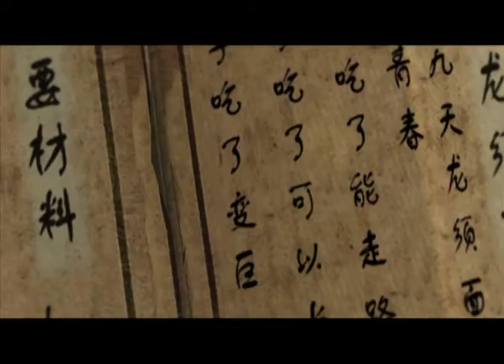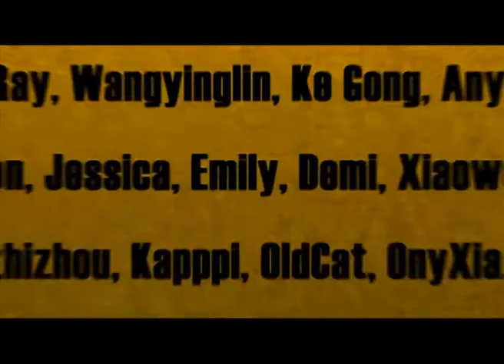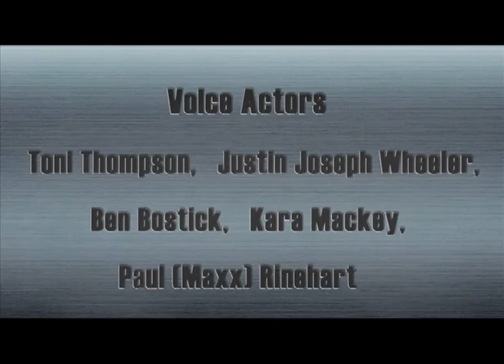Cartoon | Kung Fu Masters of the Zodiac -12 Zodiac Way-English-203 | Dragon Whisker Noodles